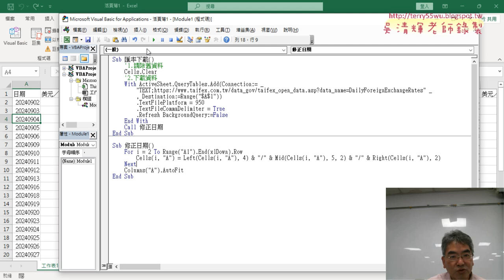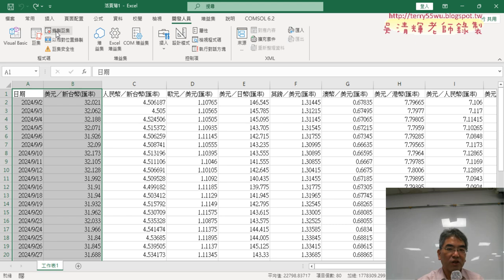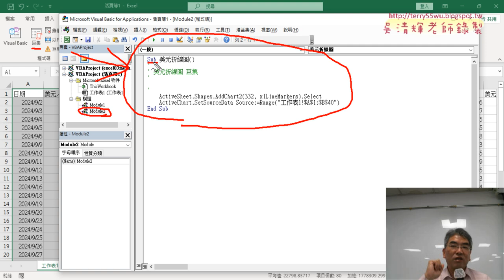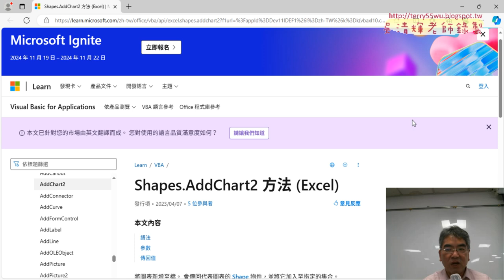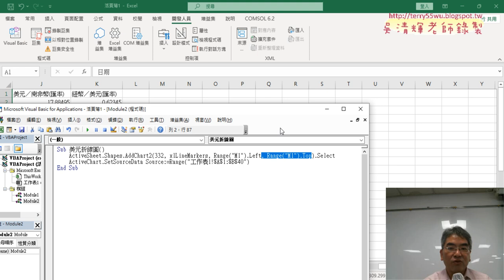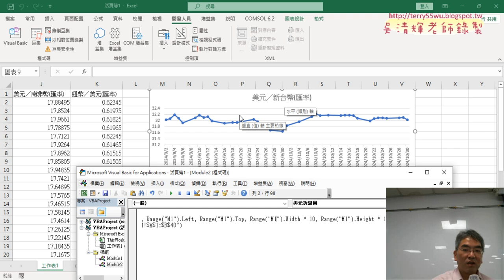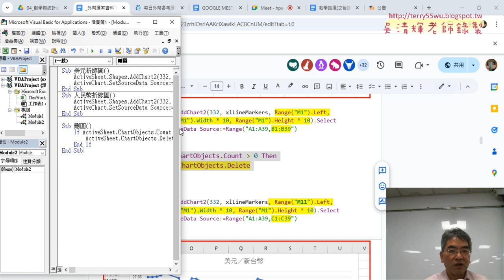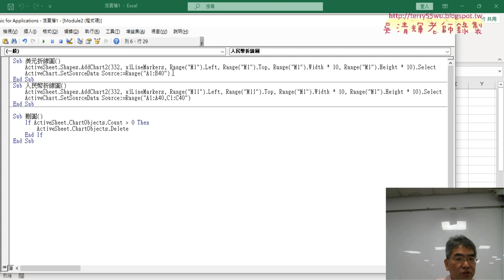03 錄製美元折線圖巨集與修改VBA程式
上課內容：
01_外幣匯率資料下載與修正日期
02_修正日期VBA與被其他SUB呼叫
03_錄製美元折線圖巨集與修改VBA程式
04_改為全部折線圖迴圈與兩個變數

課程理念：
1.以循序漸進的方式, 透過詳細的說明和實用的50個Excel VBA範例,
2.進而解說EXCEL與資料庫的結合，甚至將EXCEL當成資料庫來使用，

吳老師  113/11/1